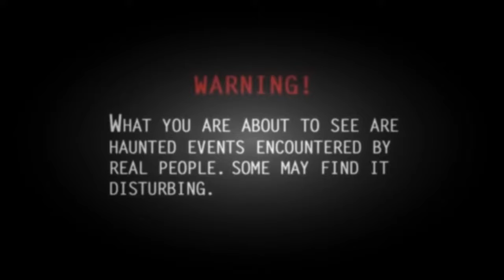Real Ghost Passing In Front Of The House Caught On CCTV Camera Scary Videos Don't Knock Twice